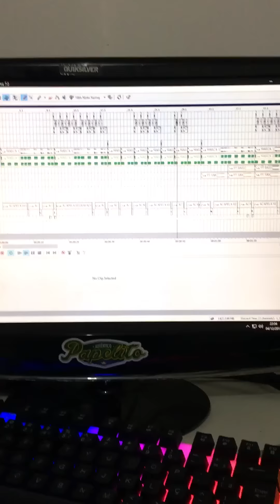MC Kapela - Prévia (DJ Nene)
MC Kapela - Prévia (DJ Nene) 2017